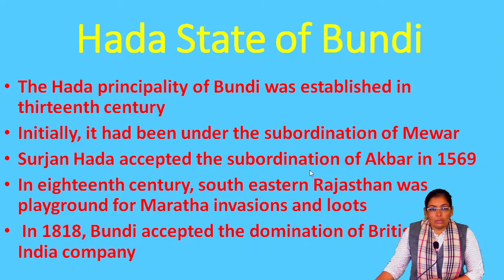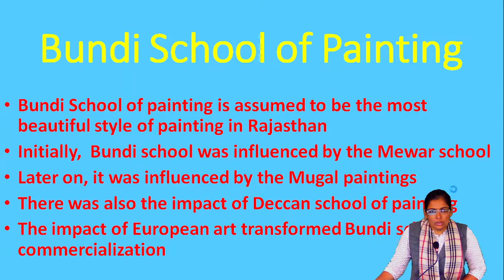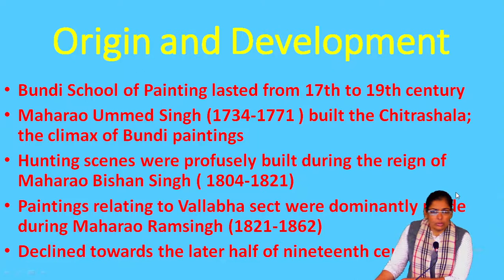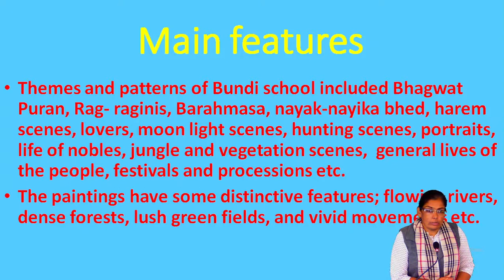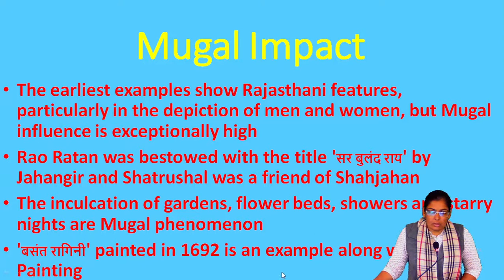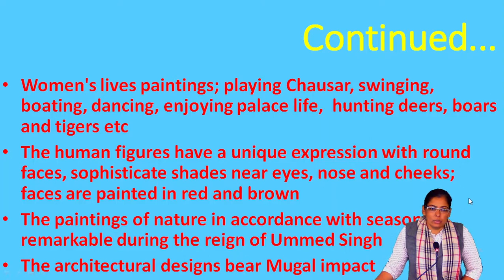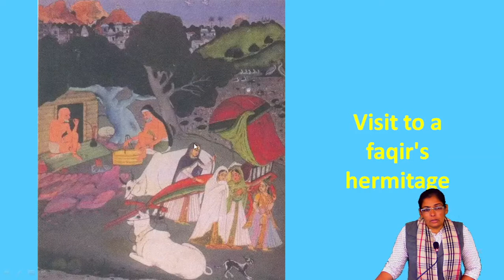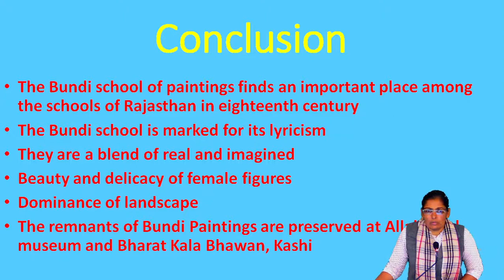Bundi School of painting by Dr. Savita Choudhary